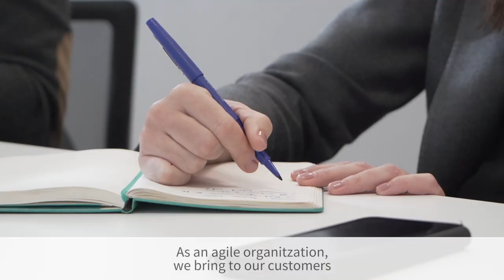One day at ERNI Barcelona with Lara | Swiss Software Engineering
Have you ever wondered what a day at ERNI looks like? Watch the video of Lara Hernandez, our Business Unit Leader based in ERNI Barcelona.

Would you like to join this team? Check the open positions

Lara has joined our team 3 years ago as Business Unit Leader, responsible for the business development in the industry sector in Barcelona. One of the things she likes is the energy and the constantly improving mind-set of the team.

"As an agile organization, we bring to our customers two assets that make the difference in the digital area: speed and quality delivering software solutions," Lara explains.

"At ERNI we are committed to leverage the highest potential of our people and as a Business Unit Leader I make sure we create the best environment to enable them to grow, to boost their creativity and to enjoy their passion: technology."